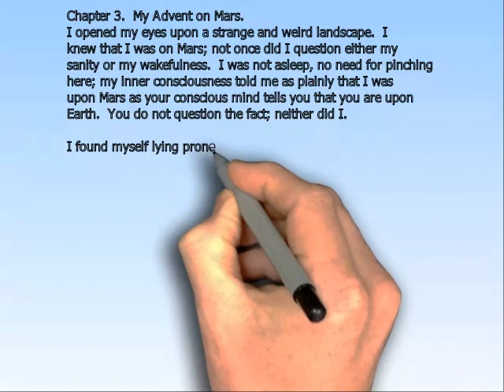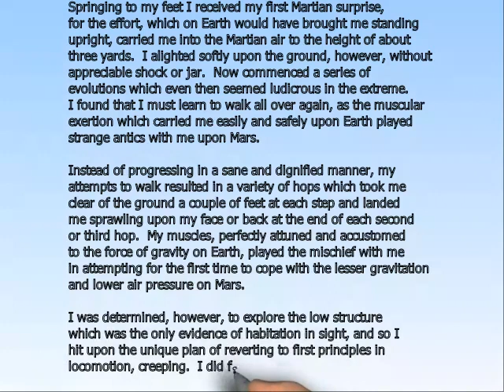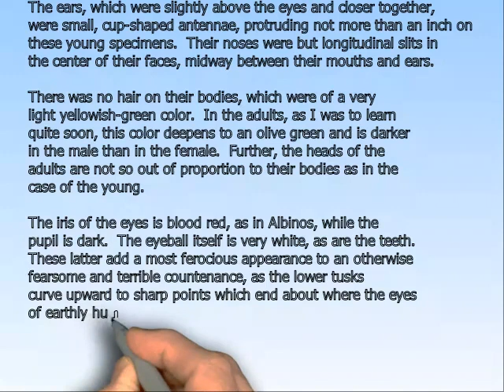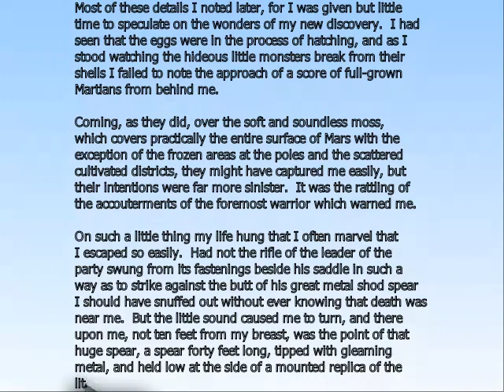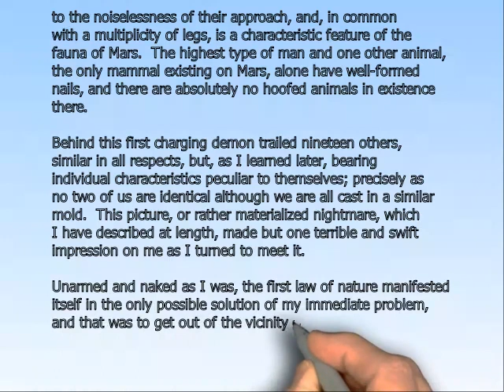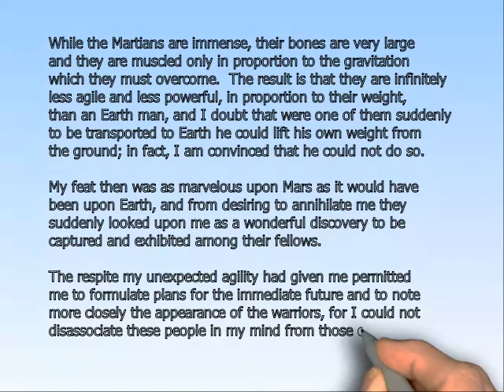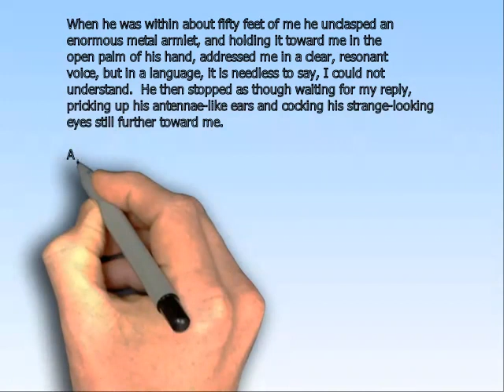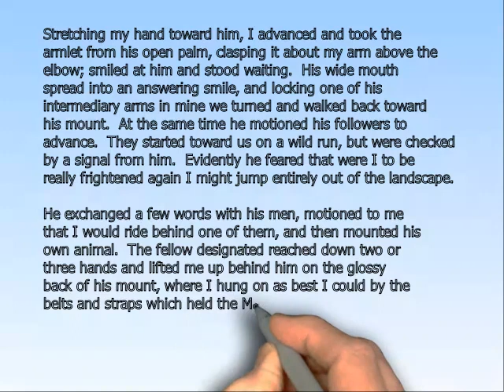A Princess on Mars chapter 3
A Princess on Mars
by Edgar Rice Burroughs
chapter 3 in whiteboard